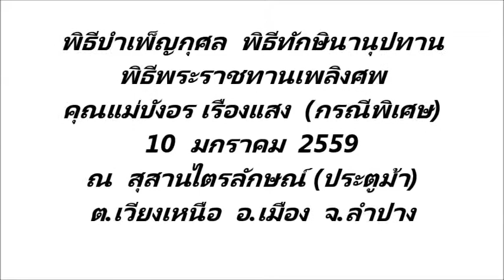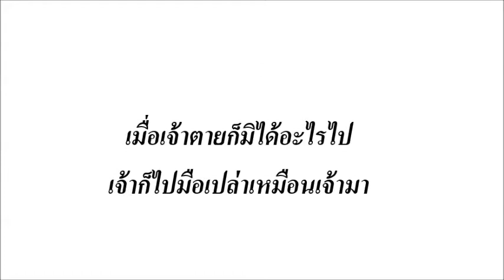พิธีพระราชทานเพลิงศพคุณเเม่บังอร เรืองแสง สุสานไตรลักษณ์ 10 มกราคม 2559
เมื่อวันที่  10  มกราคม  2559  พิธีบำเพ็ยกุสล  พิธีทักษิณานุปทาน พิธีพระราชทานเพลิงศพคุณเเม่บังอร  เรืองแสง  อายุ 84  ปี  ตั้งบำเพ็ญกุศลศพ  ณ  วัดคะตึกเชียงมั่น  ต.หัวเวียง  อ.เมือง  จ.ลำปาง  ประกอบพิธีพระราชทานเพลิงสพ  ณ  สุสานไตรลักษณ์ (ประตูม้า)  ต.เวียงเหนือ  อ.เมือง  จ.ลำปาง